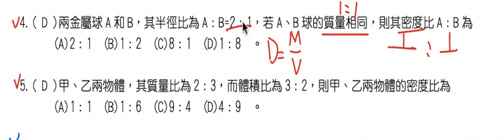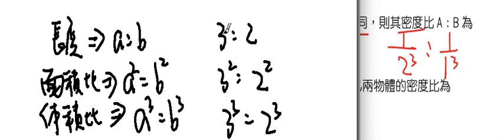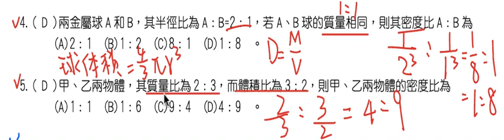理化-國中-基本測量-質量和密度的測量- 課後練習4,5